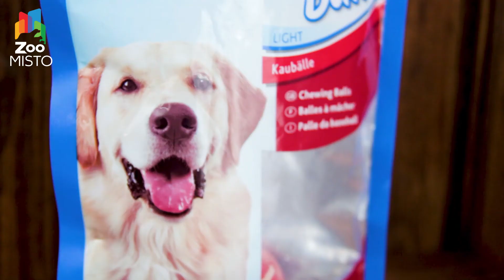TRIXIE DOG BITS ПРЕССОВАННЫЕ ЖЕВАТЕЛЬНЫЕ БЕЙСБОЛЬНЫЕ МЯЧИКИ ДЛЯ СОБАК | Обзор лакомств Трикси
Данный товар Вы можете приобрести с доставкой по Украине на нашем сайте по ссылке

Это лакомство в виде бейсбольного мяча от немецкой компании Трикси.

Запах у него конечно не очень, а потому наверняка понравиться барбосику, ну моему уж точно. Он любитель таких ароматов.Что же в составе такой вкусняхи? Это натуральная кожа и овощные субпродукты. Процентного соотношения, к сожалению, нету. Да и в лакомстве присутствует краситель, о котором производитель также упомянул.

Выпускаются они в герметичной упаковке по 5 штук, общим весом 330 грамм.В общем с такой штуковиной можно не только разнообразить рацион любимчика, но ещё проводить гигиену полости рта и просто играть.